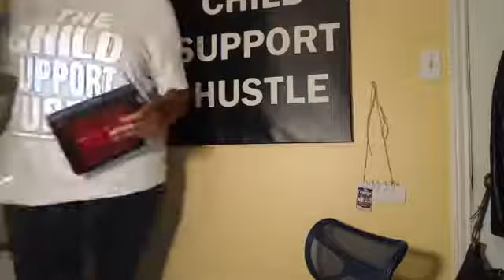NEW YORK MAY HAVE BEEN A CHILD SUPPORT PIONEER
It looks like New York may be the first state to issue regulations based on the Final Register Federal Register / Vol. 81, No. 244.

Why are they still violating the statutes?

Important Links:

 Final Rule Flexibility, Efficiency, and Modernization in Child Support Enforcement Programs

Adoption of New York State Regulatory Amendments Impacting the Child
Support Program (18 NYCRR § 347.8, et al.)
file:///C:/Users/freer/Downloads/17-ADM-11.pdf

Department of Justice Letter
file:///C:/Users/freer/Downloads/DOJ%20Dear%20Colleague.pdf

Child Support Report
Office of Child Support Enforcement
Vol. 38 No. 5 June 2016

Why are they still violation the statutes?

file:///C:/Users/freer/Downloads/17-ADM-11.pdf

file:///C:/Users/freer/Downloads/DOJ%20Dear%20Colleague.pdf